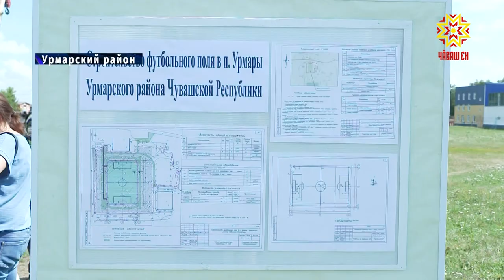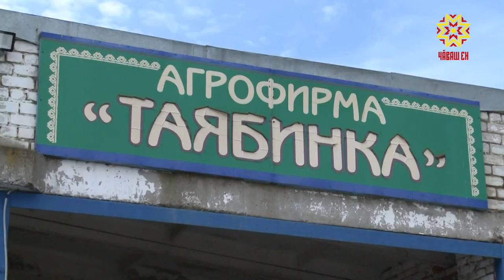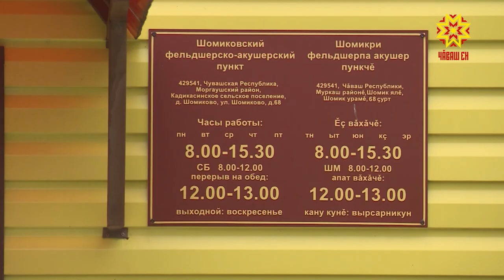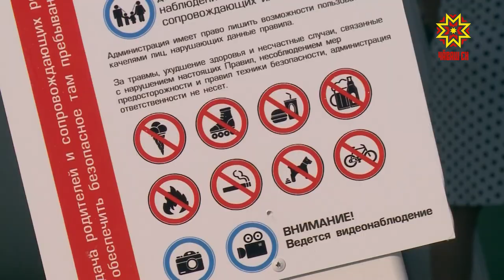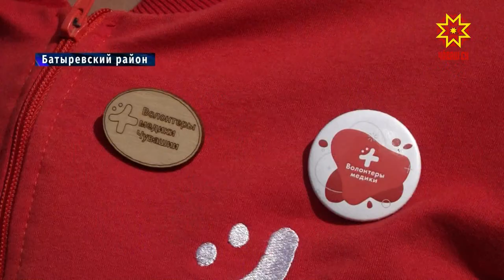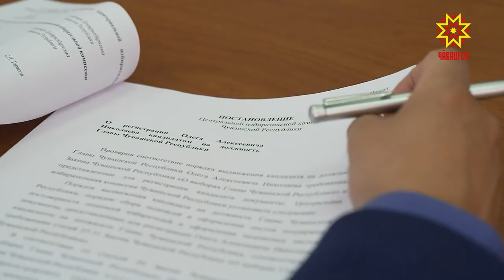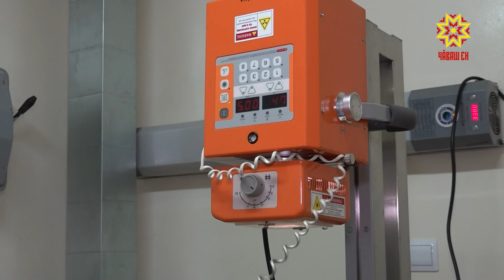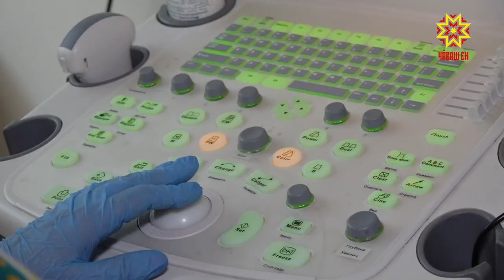Республика 30.07.2020 на русском языке. Вечерний выпуск